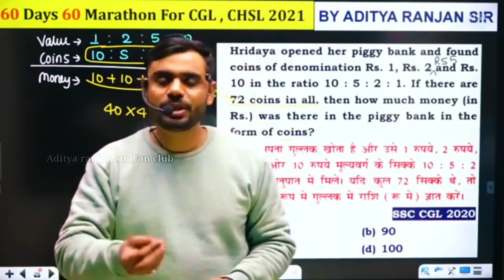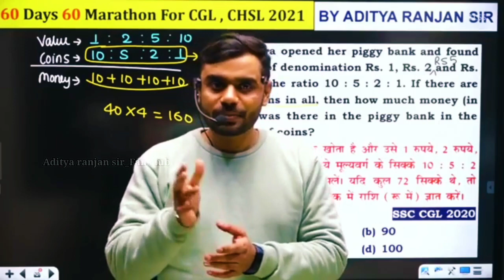Parents को sir 🙏 क्या बोला ?? by _Aditya ranjan sir